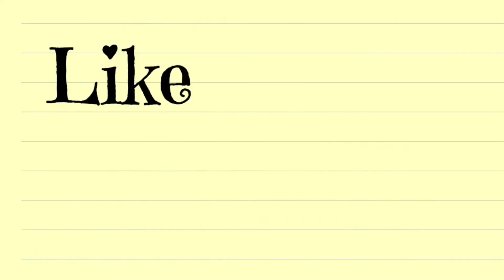FRANCINE’s BABY VIDEOS (2015-2018) | Vlog #26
Francine is my niece 😊

If you like this video, don’t forget to click the thumbs up button 👍🏻